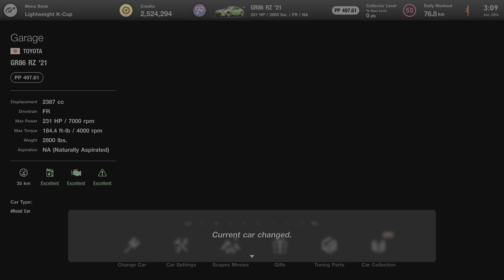Gran Turismo 7_20220628030812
Engine swap build